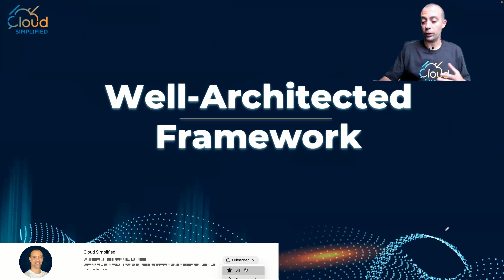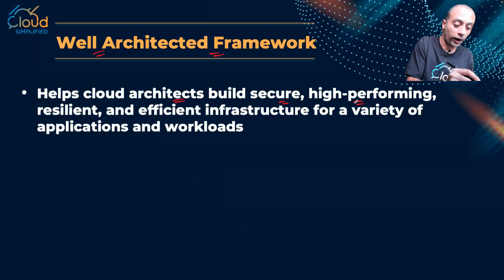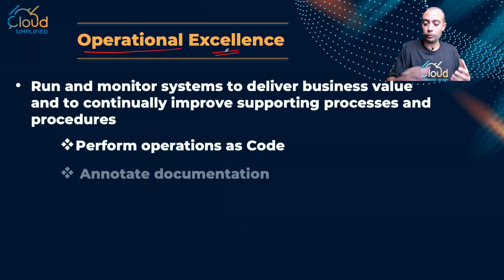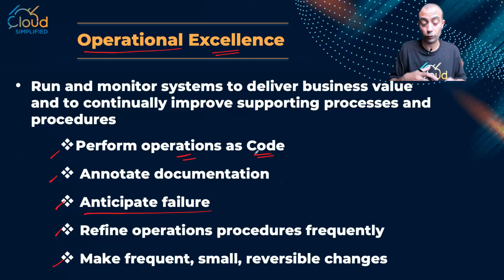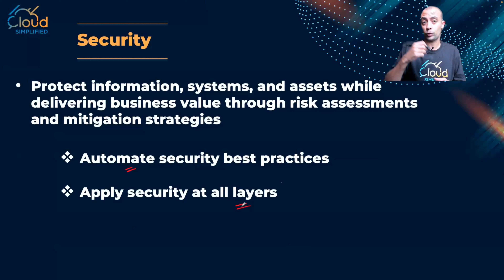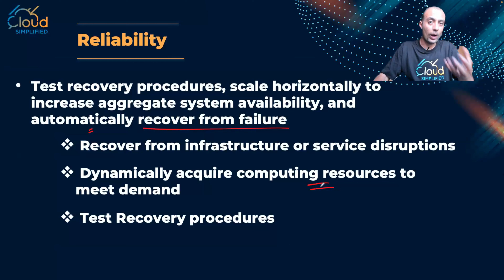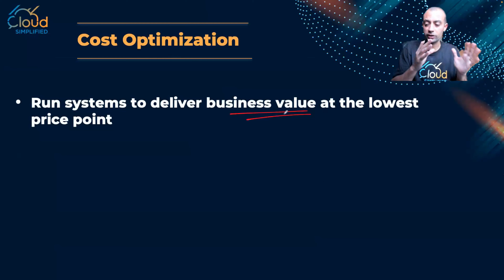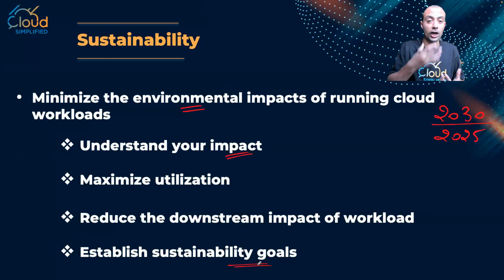AWS بالعربي | AWS Well Architected Framework - 039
في الفيديو ده هنكون بنشرح AWS Well Architected Framework "WAF":